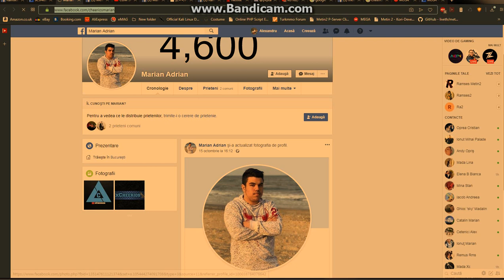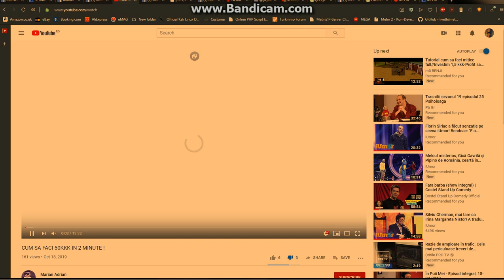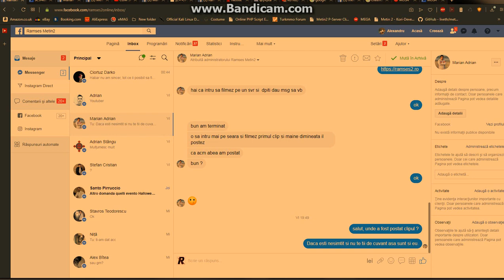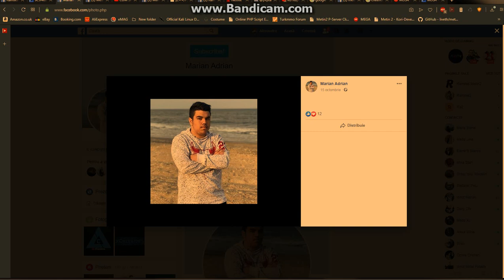Tepar Cheerios ( YOUTUBER)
Aia care dau dislike nu accepta adevarul si sunt cateii trimisi de cheerios.

Nu ma face pe mine 15e, dar am facut acest post sa nu-si mai ia nimeni teapa de la fomistul asta.

Scuzati culoarea, este datorita faptului ca folosesc un program pentru ochi.. sa nu aibe multa luminozitate monitorul.

P.S se vede clar in clip ca este link de promovare " dar din ce spune el este un cont fake si nu este a lui.. acum daca intrati pe clipurile lui apare link promovare "
Sper ca m-am facut inteles.

Video2 de pe canalul secundar, inca nu a apucat sa schimbe link-ul de la acel cont "fake" prin care da tepe.